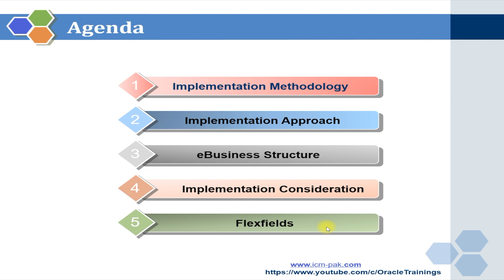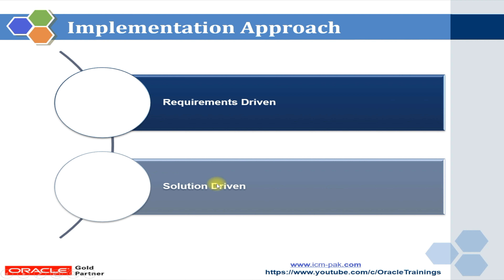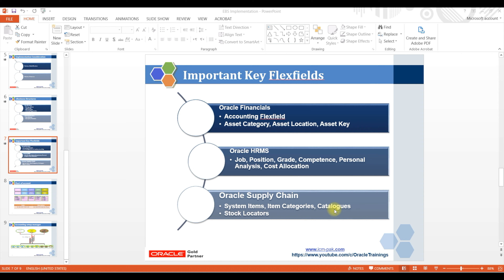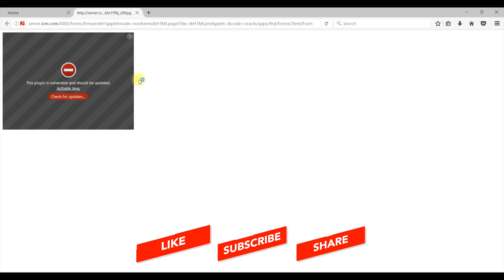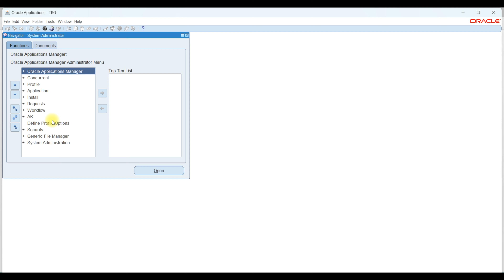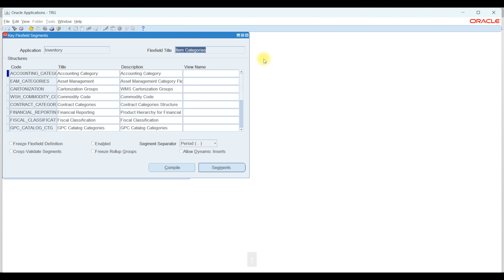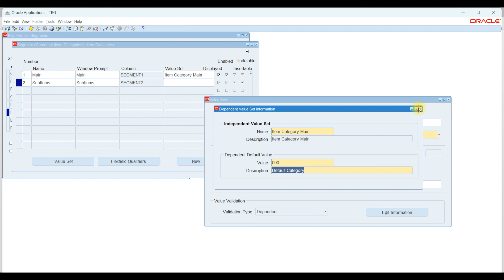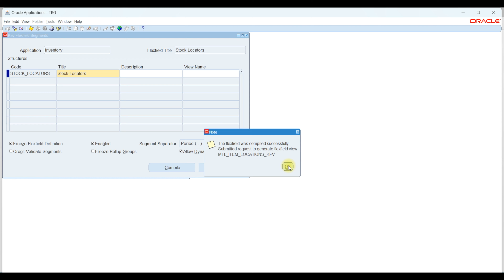Inventory Flexfields | Oracle Supply Chain / SCM Implementation Tutorial in Urdu Hindi Lecture 2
In this Video i explained about how to Define Inventory Flexfields in Oracle eBusiness urdu hindi.